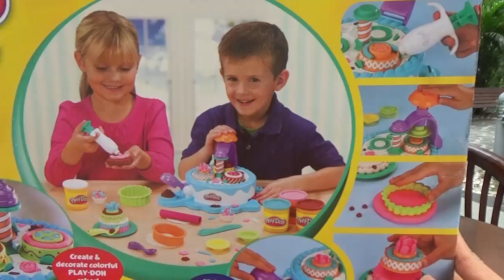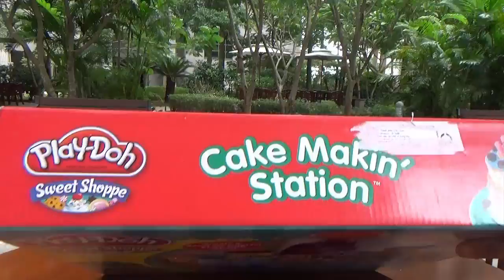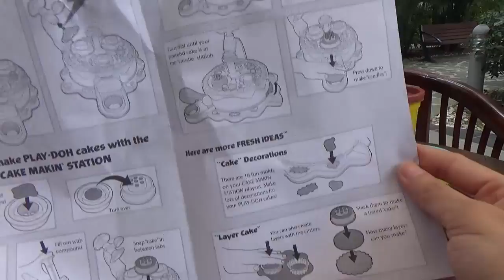Cake Makin' Station Bakery Playset by Sweet Shoppe Unboxing – PlayDoh 2015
# ABOUT THIS

- The fun really starts to stack up as you create layer after layer of fun and fabulous PLAY-DOH modeling compound "cake" creations! Use the molds to create layers for your pretend "cakes" and then load up your CAKE MAKIN' STATION tool to add all kinds of amazing decorations on top. Use your "frosting" tool to add "frosting" to the top of each "cake". When you're done with your "bakery" masterpiece, set it on the plate accessory to "serve" to your friends so you can celebrate. Creativity has never looked this yummy before!
- Set includes four three-ounce cans of PLAY-DOH modeling compound, CAKE MAKIN' STATION tool and other fun accessories.

# MUSIC BY IN Cake Makin' Station Bakery Playset by Sweet Shoppe Unboxing – PlayDoh 2015
1. Old MacDonald (Instrumental)
Contributing Artists: The Green Orbs